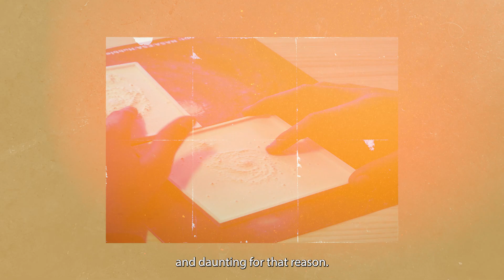Meet Nic, Astronomer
Meet Dr Nic Bonne as he shares his Smashing Stereotypes story.

Dr Nic Bonne is a blind astronomer dedicated to making space science accessible. Growing up stargazing in Australia, he overcame challenges to earn his PhD and now leads the Tactile Universe, creating multisensory resources for blind and visually impaired learners.

Each year, the British Science Association runs the Smashing Stereotypes campaign during British Science Week, celebrating the diverse people and careers in science and engineering.

Credits:
Video production: Antoine Parker-Massop at AMPM Productions
Photography: Cebo Luthuli